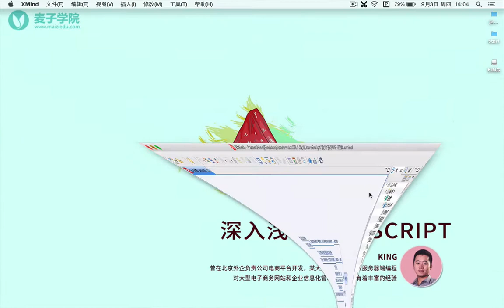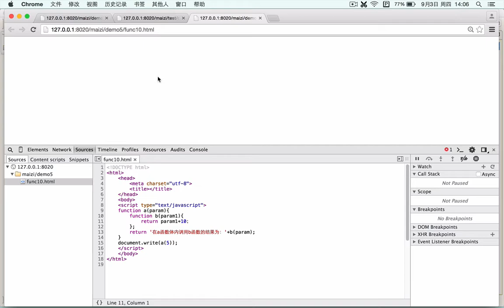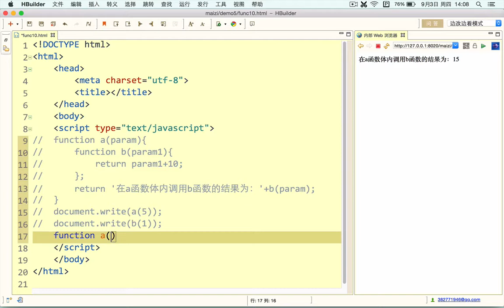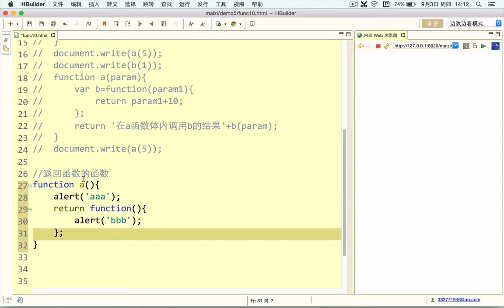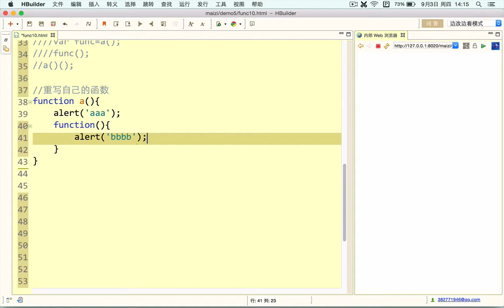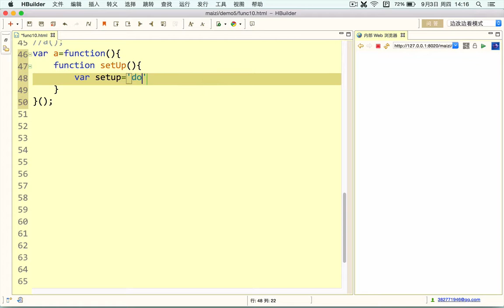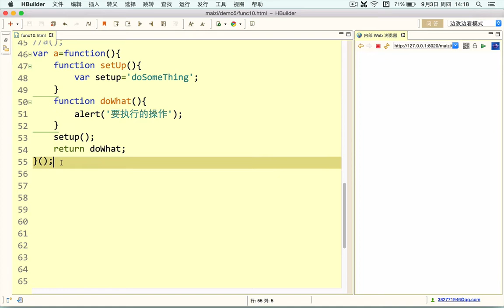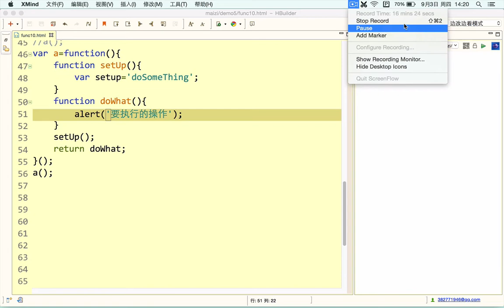Javascript 进阶1 JavaScript中的特殊形式的函数